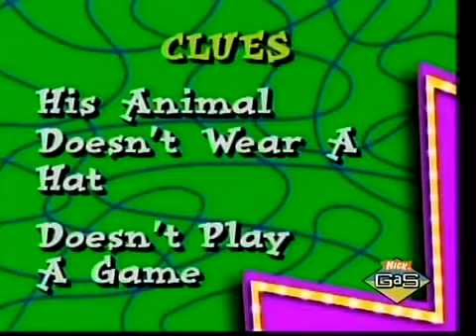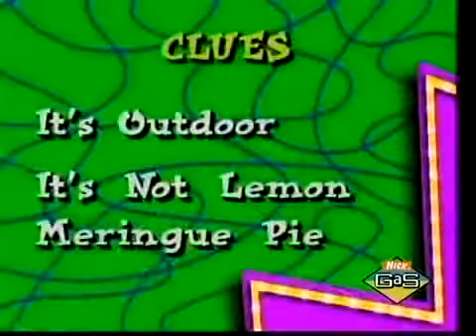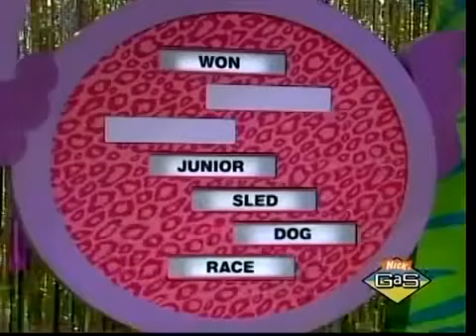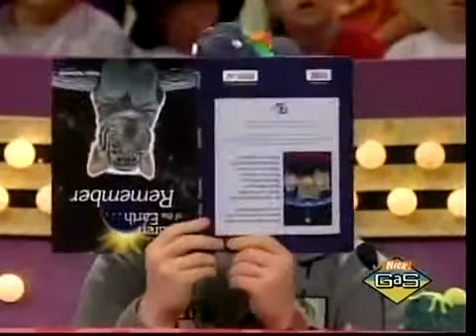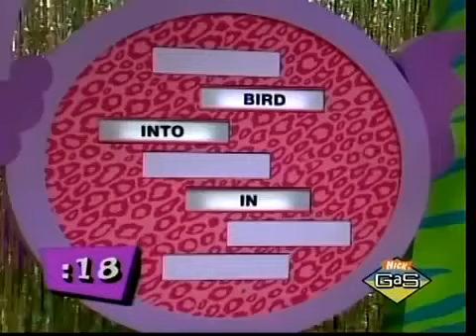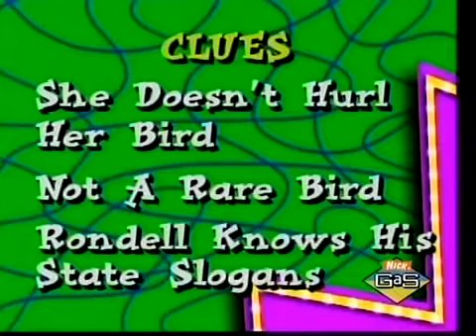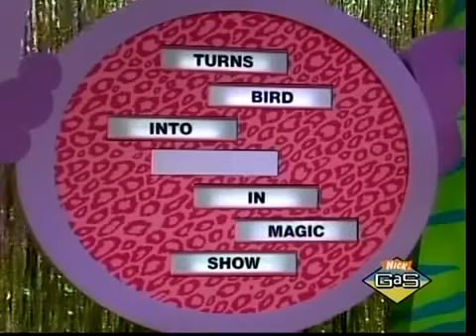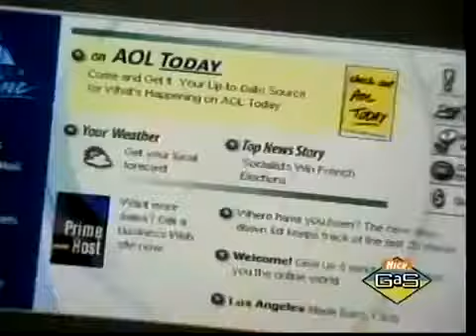Ryans Game Show Video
Ryan Redington Jr. Iditarod Winner on Nickelodeon